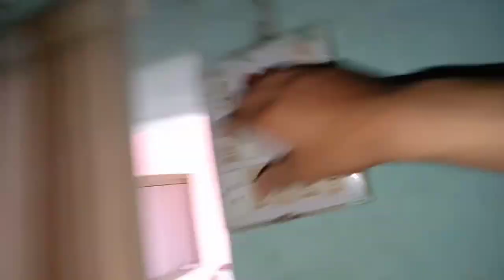Wheat Extracted From Thresher 🌾